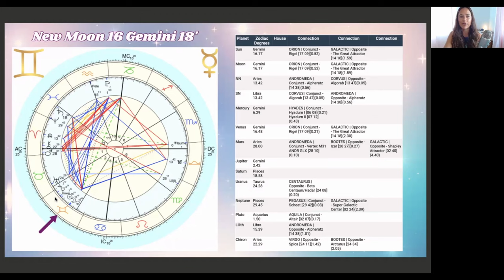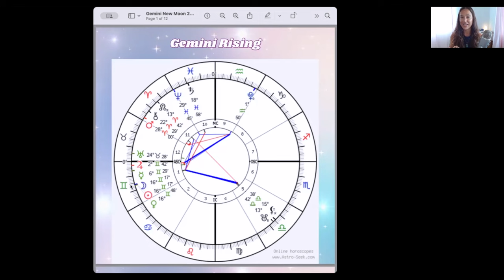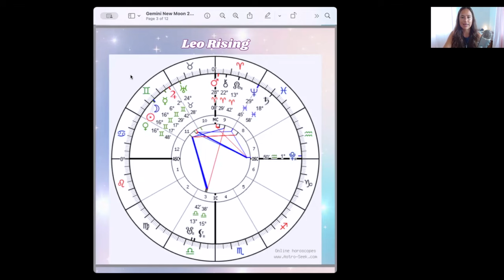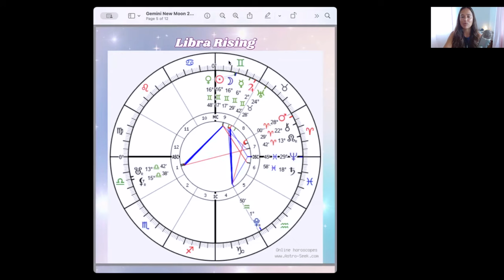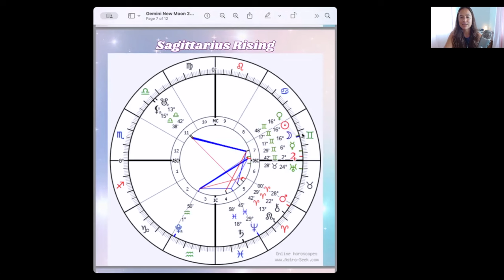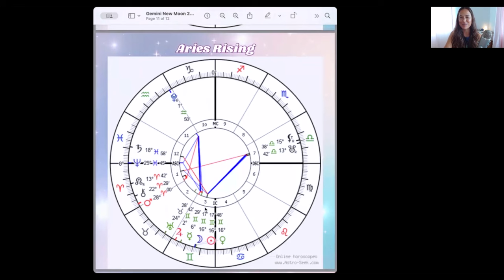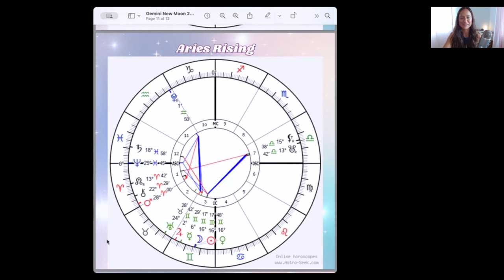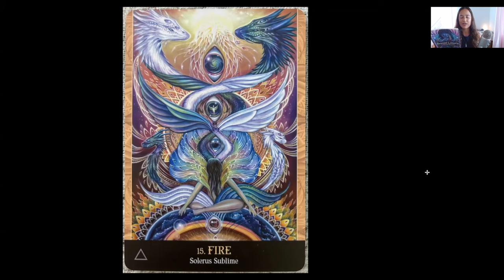Gemini New Moon Galactic Astrology - LEMURIA AWAKENING, Haumea, Pele, Orion & Hyades - ALL 12 SIGNS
00:00 - Intro
01:18 - Distant Reiki Share Invite
02:05 - Galactic Astrology Reading of the Gemini New Moon
21:18 - Instructions for all 12 signs reading
22:55 - Gemini Rising
24:03 - Cancer Rising
26:24 - Leo Rising
27:59 - Virgo Rising
29:12 - Libra Rising
30:29 - Scorpio Rising
31:45 - Sagittarius Rising
33:07 - Capricorn Rising
34:40 - Aquarius Rising
35:47 - Pisces Rising
37:23 - Aries Rising
39:25 - Taurus Rising
40:47 - Beyond Lemuria Card Pull for Highest Guidance for All Watching
45:48 - Outro

🌀 June 20-21 🔥 Holy Fire III/World Peace Reiki 1 & 2 Certification Training Class ⤵️

🤍 Reiki Sessions
🌙 Astrological Consultations